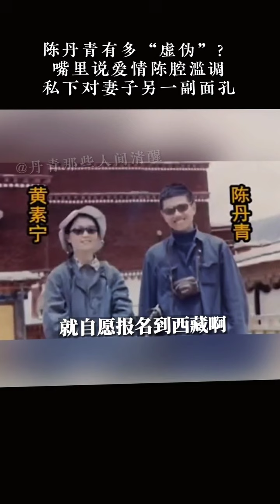陈丹青：与妻子黄素宁在西藏画画相爱